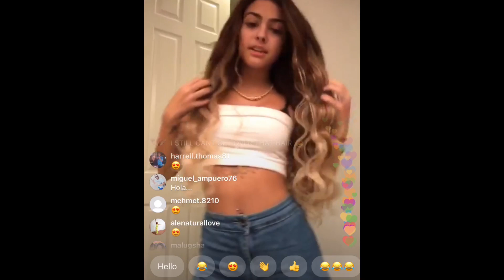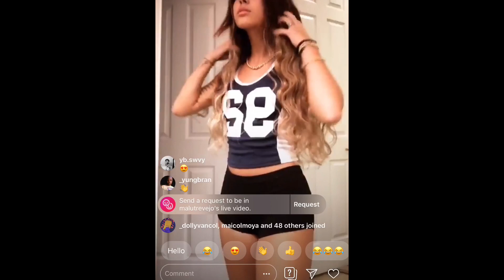MALU TREVEJO DON'T KNOW HOW TO ACT😩 NEW HAIRDO SHE FEELING HER SELF 😩😩😭😭😂😂😁😘👌🏼